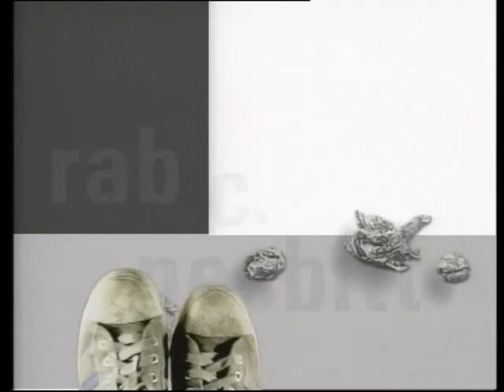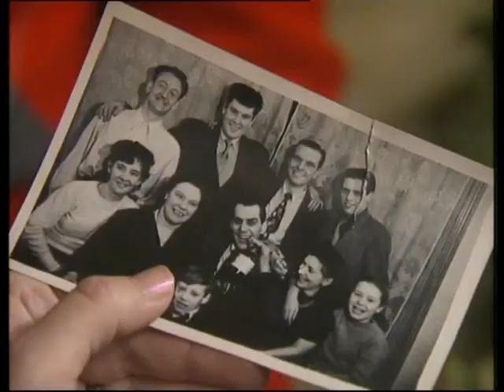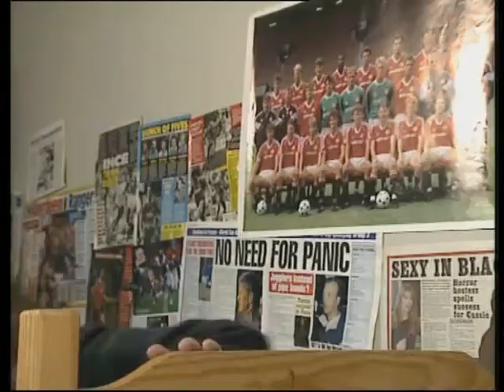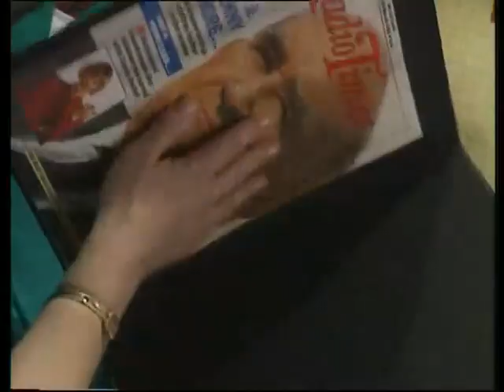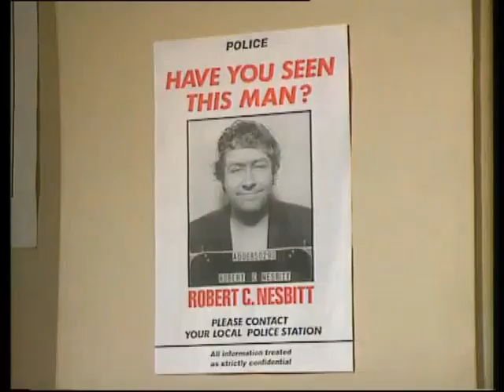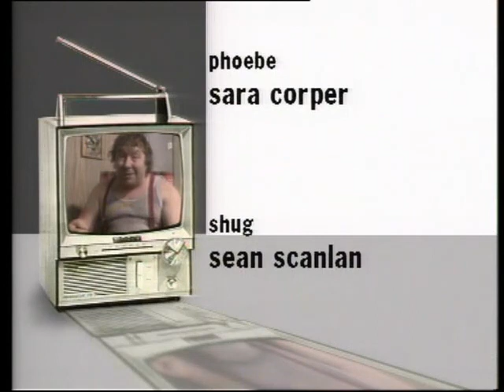Rab C Nesbitt Series 1 Offski